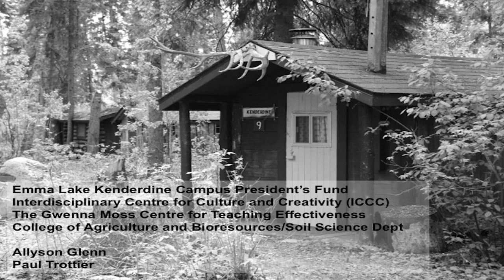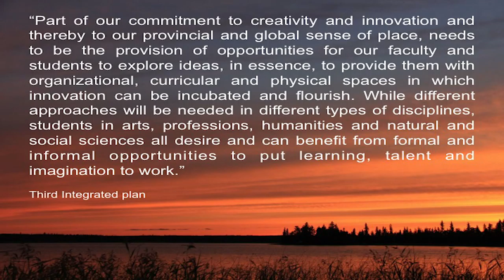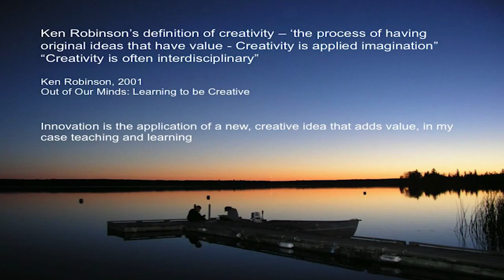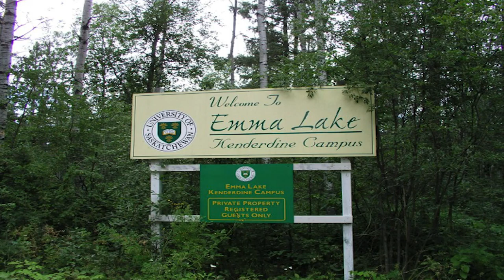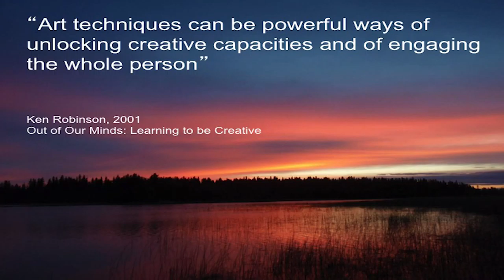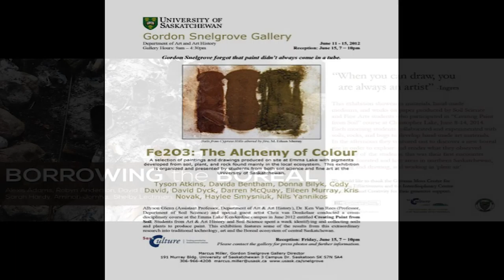Creativity and Innovation: An Example with Soil and Art (Dr. Ken Van Rees)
This is a video of Dr. Ken Van Rees's address at the 2014 Celebration of Teaching at the University of Saskatchewan.

Dr. Van Rees was a 2014 recipient of the Desire2Learn Innovation Award. He is a Professor in the Department of Soil Sciences in the College of Agriculture and Bioresources at the University of Saskatchewan.

This event was hosted by The Gwenna Moss Centre for Teaching Effectiveness on September 12, 2014.

This video has been created by The Gwenna Moss Centre for Teaching Effectiveness at the University of Saskatchewan.